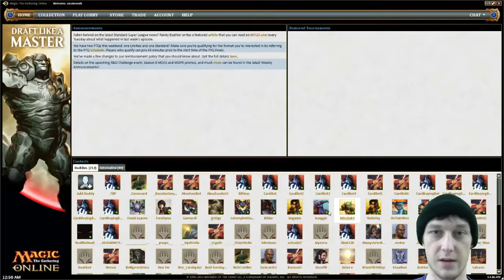Lantern Control - R4G1 - Modern Maniacs ep1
I play crazy Modern brews! Starting with my build of Lantern Control aka Trinkets aka Lantern Prison aka Chachki Jail. Join me as I battle my way through a daily events, fighting foes and mostly the clock!